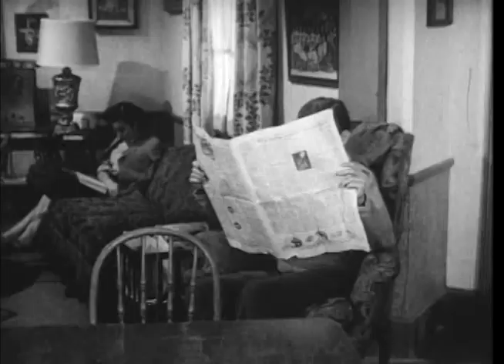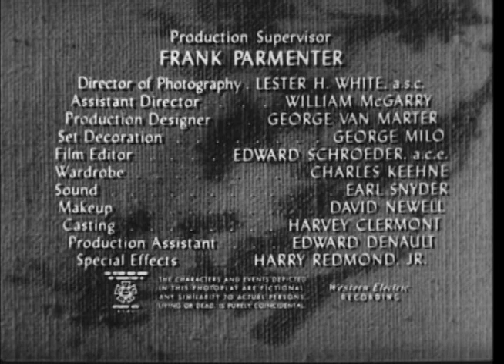Dangerous Assignment (TV-1952) THE BLACK HOOD STORY (Ep 36)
THE BLACK HOOD STORY: In Berlin, Steve must recover confidential diplomatic papers stolen from a courier by a masked gang.